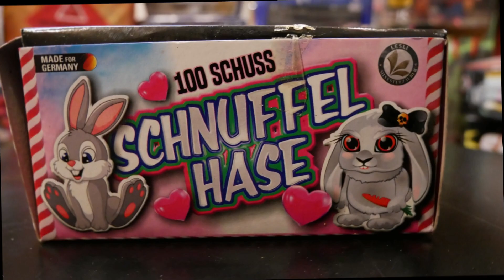Lesli Bada Bang Bada Boom I Neuheit2019 I Pyro shopper I PyroMan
Lesli Bada Bang Bada Boom Neuheit2019
Preis: 5,95€
NEM: 91g
Schuss: 30
Bewertung: ⭐⭐⭐⭐⭐ 5/5

🎥EQUIPEMENT:
CAMCORDER: Sony FDR AX-33

[unbezahlte Werbung]